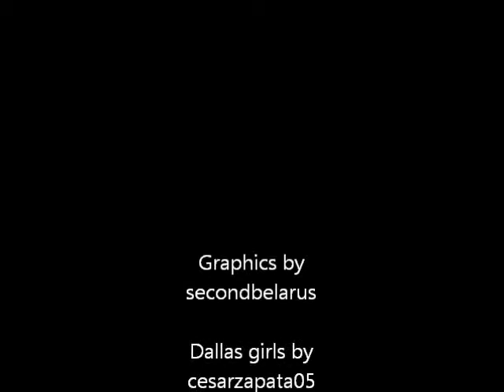Its over Emotion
New video for my track    Its over